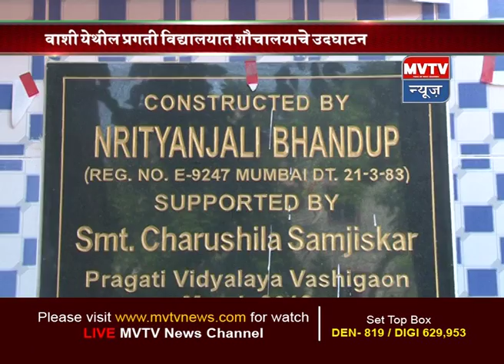आमदार निधीतून विकासकामांचे आ. सौ. मंदाताई म्हात्रे यांच्या हस्ते उदघाटन